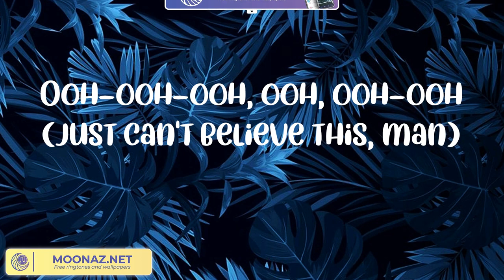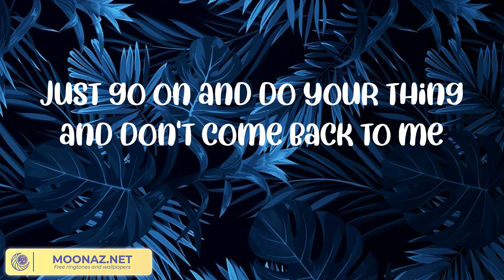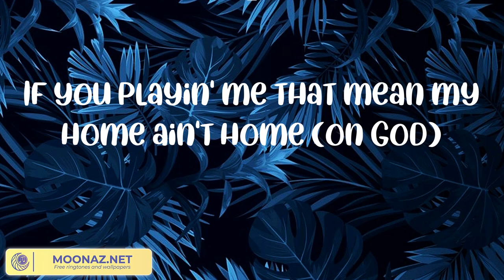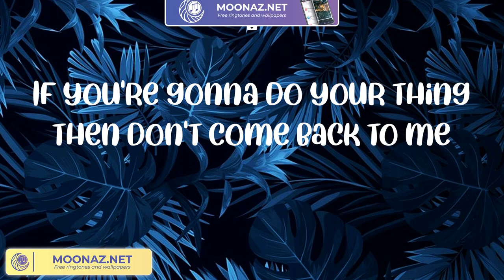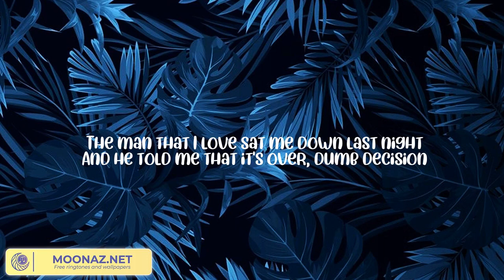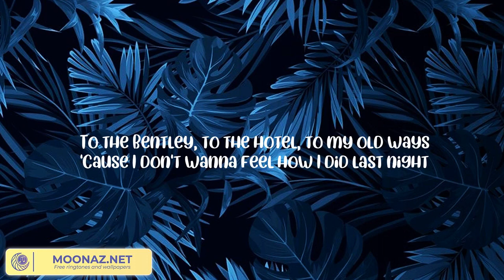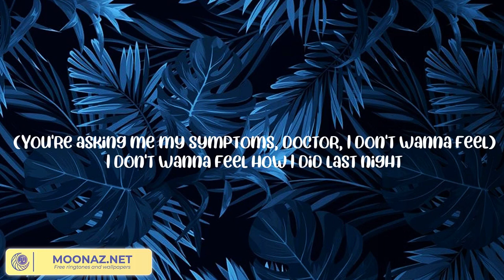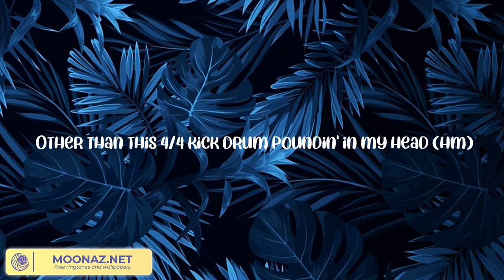Metro Boomin - Creepin' (mix) RAYE, Lil Durk Ft. TunUpRico, Lil Baby, Dababy, migos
📀Lyrics: Creepin'
Ooh, ooh-ooh

💧List of songs:
Creepin'
Escapism.
The Homie
Qc
With My Styrofoam
Speedin'
Five-0
Deuce
Sleeping
Shots for Everybody